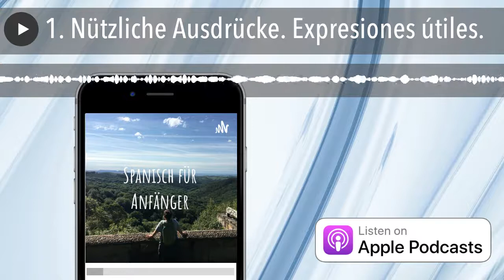1. Nützliche Ausdrücke. Expresiones útiles.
Spanisch von Anfang an lernen:
Nützliche Ausdrücke, die wir von Anfang an anwenden können, so können wir schnell  anfangen Spanisch zu sprechen.

Den Inhalt dieser Folge mit allen Sätzen auf Deutsch und Spanisch als PDF-Datei erhältlich. Nicht nur hören, sondern auch lesen, so lernen Sie  Spanisch effektiver und schneller.

¡Muchas gracias!

Send in a voice message: